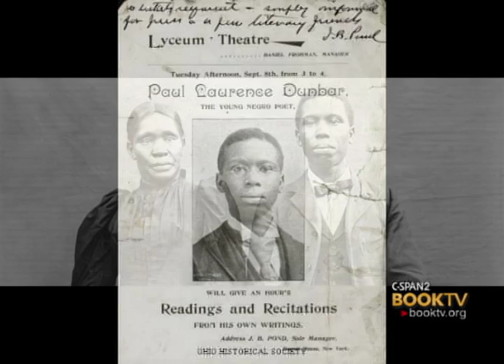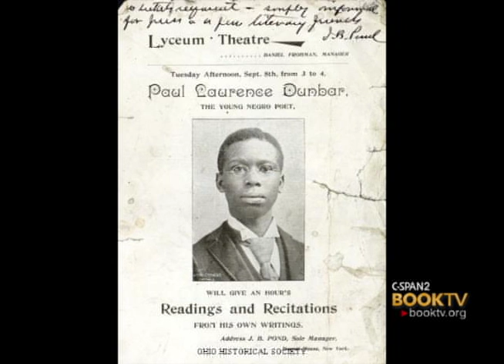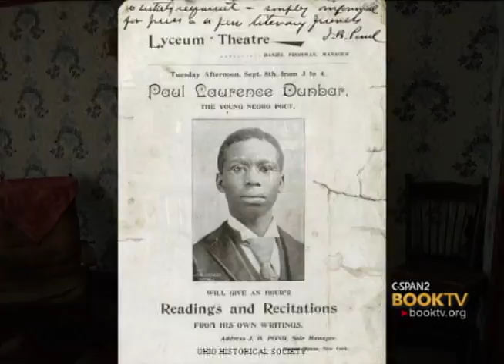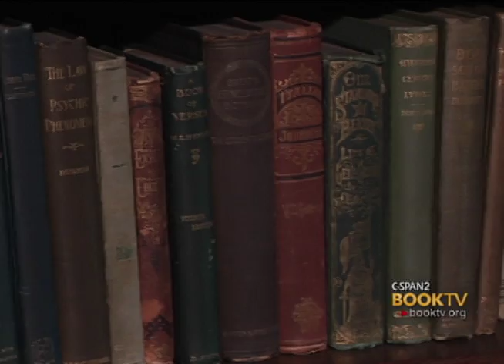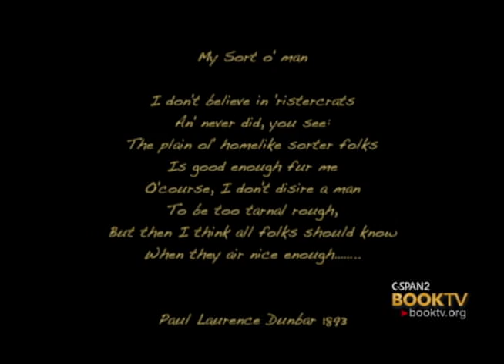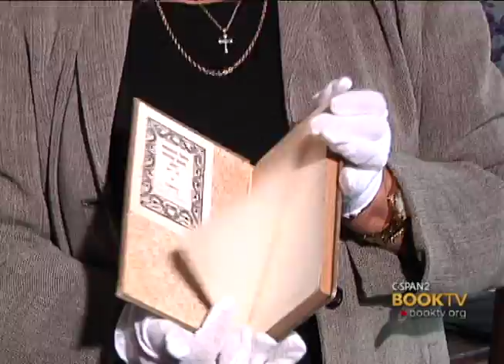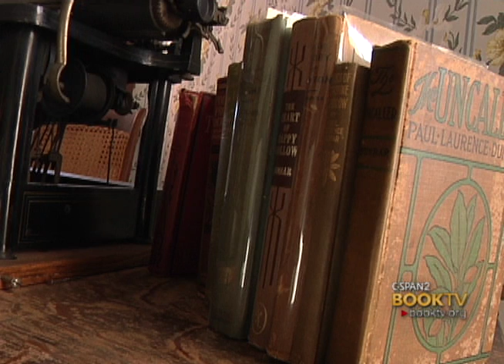C-SPAN Cities Tour - Dayton: Paul Laurence Dunbar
Retired historian, LaVerne Sci talks with us about Paul Laurence Dunbar, who is one of America's greatest poets and spent almost his entire life in Ohio. He has published hundreds of poems, as well as novels, short stories and song lyrics.